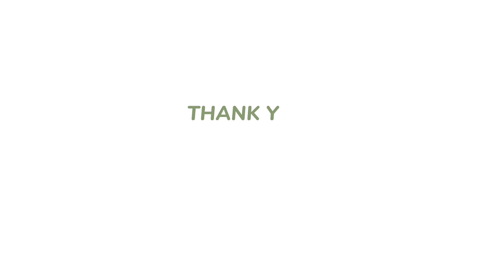FINALLY! Ministry of National Defense announced military service for BTS & Kang Tae Oh.